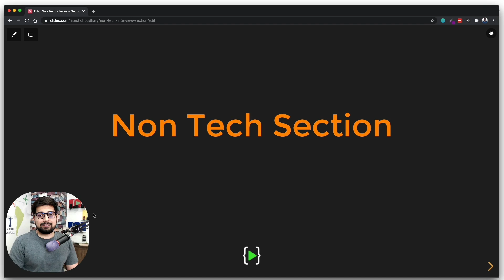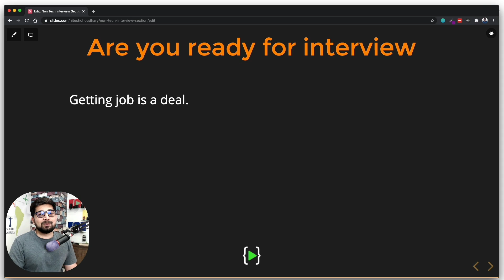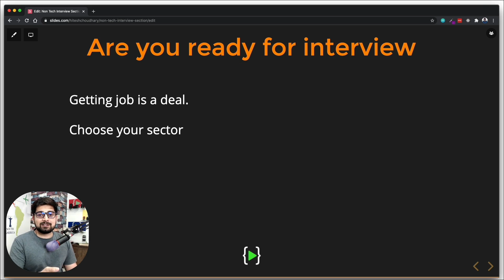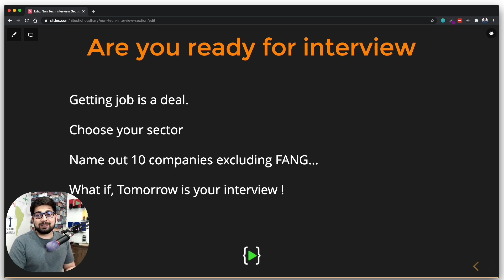Are you really ready for interviews ?